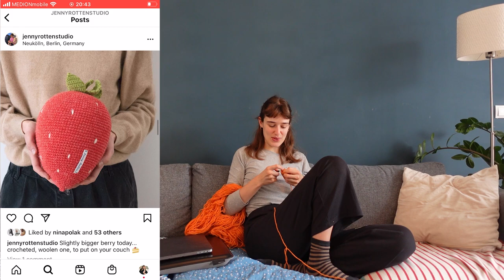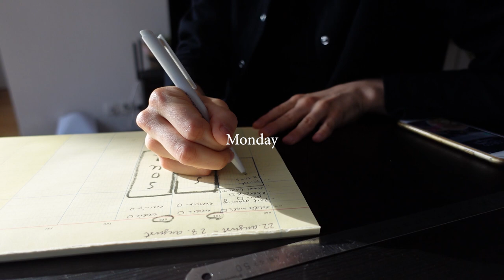Living in Berlin - Louise Bourgeois, illustration, crochet and apartment hunt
This was my week as an illustrator/designer living in Berlin. I am so happy to be back!!